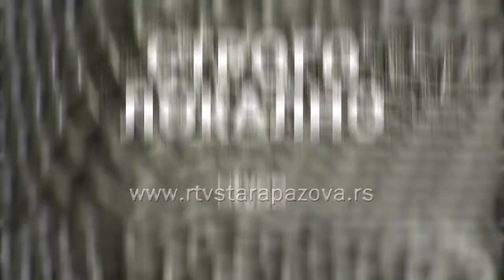Strogo lokalno - Marijana Grabić